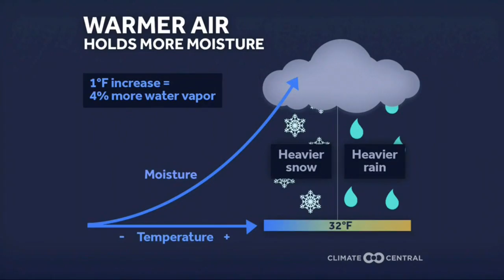Climate change is causing more intense flash floods, scientists say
From Texas to North Carolina, scientists say flash floods are not only becoming more frequent but also growing in intensity.

For all of the day’s top local and national news,